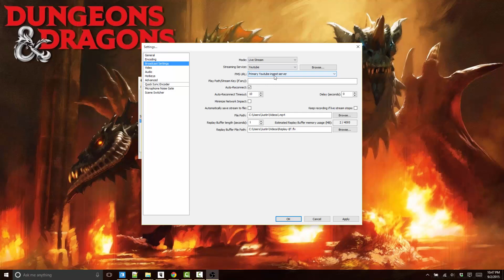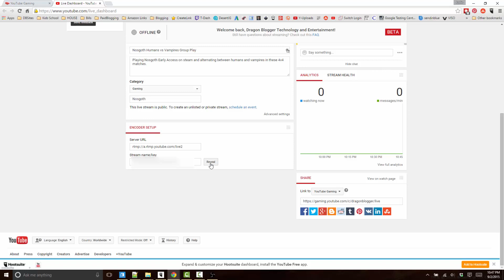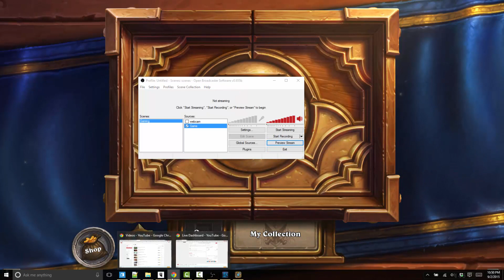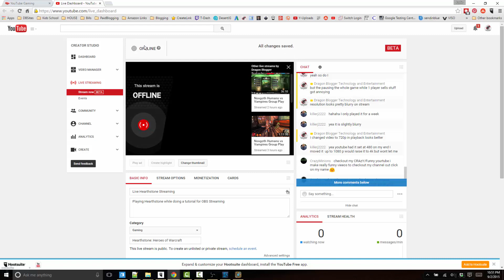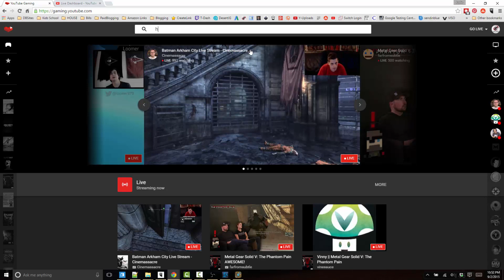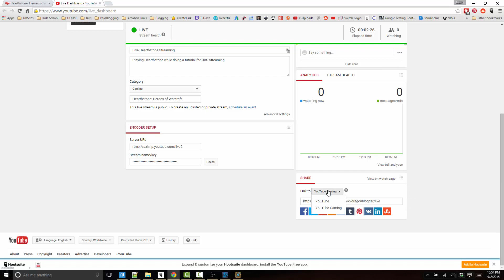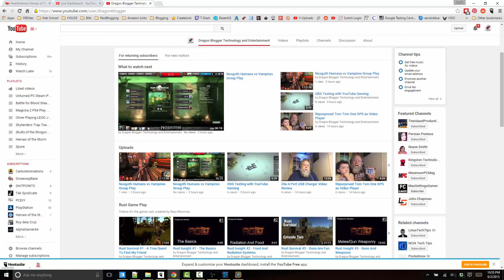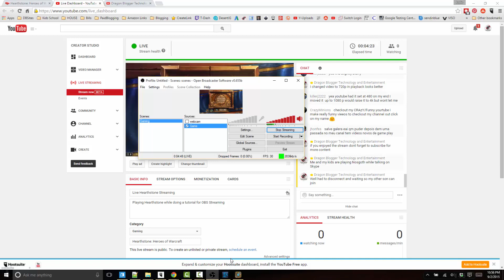How to Configure OBS for YouTube Gaming Live Streaming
Tutorial on how to configure Open Broadcast Software to use YouTube Gaming or Live Streaming, so you can stream PC games with Open Broadcast Software to Gaming.YouTube.com.

Dragon Blogger USA
Dragon Blogger CANADA
Dragon Blogger U.K.

Most Game Recording done with Bandicam which can do watermarking while recording and much more!

Most videos produced with Camtasia Studio on this Channel, check out your free copy